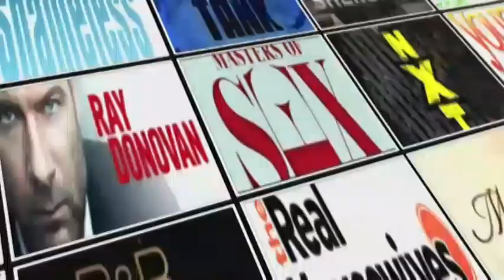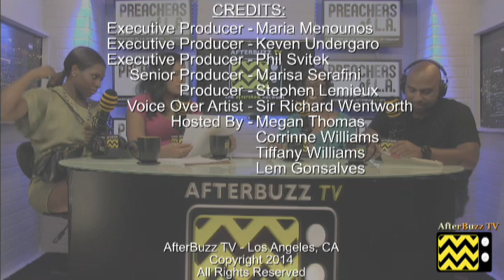Preachers of LA After Show Season 2 Episode 1 "Judge Not" | AfterBuzz TV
AFTERBUZZ TV - Preachers Of L.A. is a weekly "after show" for fans of Oxygen's Preachers Of L.A.. In this show, host Megan Thomas, Corrinne Williams, Lem Gonsalves, and Tiffany Williams break down episode 1. Preachers of L.A. is an American reality television series that premiered October 9, 2013, on Oxygen. Preachers of L.A. chronicles the lives of three Bishops and three Pastors from their work within the church to their personal lives at home. The series also encompasses the spouses of the men. In January 2014, Oxygen renewed the series for a second season with the original cast returning. It was also announced that potential spin-offs are being cast in New York, Atlanta, Dallas and Detroit.